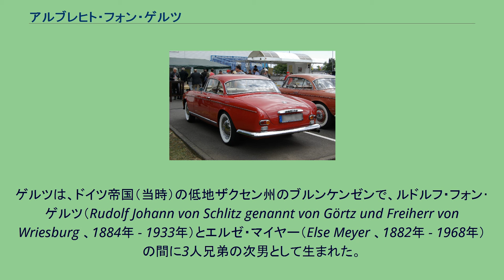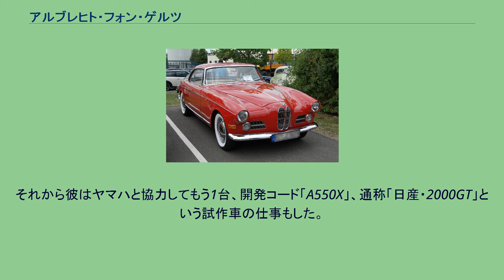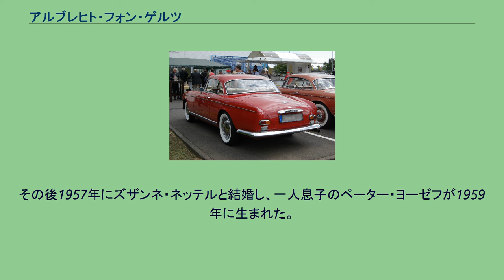アルブレヒト・フォン・ゲルツ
ゲルツの代表作であるBMW・507 アルブレヒト・フォン・ゲルツ（Albrecht Graf von Schlitz genannt von Görtz und von Wrisburg 、1914年1月12日 - 2006年10月27日）は、ドイツのカーデザイナーである。
ゲルツは、ドイツ帝国（当時）の低地ザクセン州のブルンケンゼンで、ルドルフ・フォン･ゲルツ（Rudolf Johann von Schlitz genannt von Görtz und Freiherr von Wriesburg 、1884年 - 1933年）とエルゼ・マイヤー（Else Meyer 、1882年 - 1968年）の間に3人兄弟の次男として生まれた。
しかしながらゲルツは、法的問題から父親の爵位であるフライヘル（男爵）を継承しない一方、兄エーベルハルトが死去してしまったため、男爵より上の「伯爵」と自称し、現在もしばしばそのように呼ばれている。
学校を卒業後、ゲルツは実務修習生としてハンブルクのドイツ銀行に、次にロンドンのプライベートバンク（Helbert Wagg & Co ）に入行したが、そこでの将来性は明るくなかったため1936年にアメリカに移住した。
彼は当初ロサンゼルスに移り洗車場で働き、次に航空機のエンジン工場に勤めた。
1938年になるとゲルツはガレージとショールームを借り、フォードA型やB型などを改造して販売し始めた。
彼はマーキュリーのシャシーの上に自作のボディを架装し、それをそれを「パラゴン」と名付けた。
この2ドアクーペは、1939年のニューヨーク万国博覧会に展示されている。
1940年にゲルツはアメリカ陸軍に入隊し5年間軍務に服した。
陸軍を除隊後、彼はニューヨークで著名なデザイナーであるレイモンド・ローウィと出会う。
ローウィはゲルツを自分の事務所に招待し、自動車のデザインを学ばせるためにゲルツを学校に通わせ、後にはインディアナ州のスチュードベーカーのスタジオに仕事を紹介している。
1953年にゲルツは自身のデザインビジネスを立ち上げ、アメリカでBMWの主要な輸入代理店を経営するマックス・ホフマンと知り合った。
ホフマンはBMWがスポーツカーを造る計画を持っているのを知っていたので、ゲルツにミュンヘンのBMW本社に連絡するように勧めた。
そしてゲルツは1955年に、BMWのために503と507の双方をデザインしている。
ゲルツはポルシェのために仕事をしたと主張している、この「仕事」は901用の「頼まれもしないデザイン提案」であったらしく、ポルシェには採用されていない。
しかしながら彼は日産自動車にコンサルタントとして雇われ、限られた期間に何度か当時の横浜工場敷地内にあった造形部を訪れ、主に原寸大クレイモデルの作成を教えた。
またゲルツは日産の2座席スポーツクーペ製作のコンサルティングも行った。
フェアレディSP310型をベースに仕立てられたこの試作車は「ダットサン・クーペ1500」と名付けられ、1964年の第11回東京モーターショーに出品された後、翌1965年4月に1600ccに排気量アップされ「シルビア」として発売された。
それから彼はヤマハと協力してもう1台、開発コード「A550X」、通称「日産・2000GT」という試作車の仕事もした。
日産がこの計画を放棄した後でヤマハは、この日産・2000GTを見本として使いトヨタに接近した。
その後トヨタはヤマハとともに仕事をし、これがトヨタ・2000GTとなった。
幾つかの主張に反し、ゲルツはトヨタと直接仕事をしたことは1度も無い。
またゲルツがダットサン・240Zの仕事に携わったという通説も、根拠が無いものである。
ゲルツ最後のデザインは、スタインウェイ・アンド・サンズのハンブルク工場落成125周年を記念して作られたグランドピアノである。
ゲルツは、ドイツとアメリカで活躍した女優であるルリ・フォン・ボーデンハウゼン（本名はユリー・ドロテア、1902年 - 1951年）と1940年にニューヨークで結婚したが、1942年に離婚した。
その後1957年にズザンネ・ネッテルと結婚し、一人息子のペーター・ヨーゼフが1959年に生まれた。